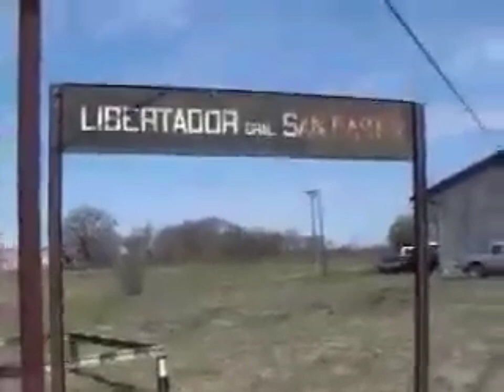EL GRAN CAPITÁN VIAJE INAUGURAL el 25-09-2003 LOCOMOTORA 7911 "LA ARGENTINA" L. Urquiza Lacroze-Baso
COMO TE NECESITAMOS y EXTRAÑAMOS QUERIDO "GRAN CAPITÁN" .

Crédito del vídeo a Quien Corresponda.